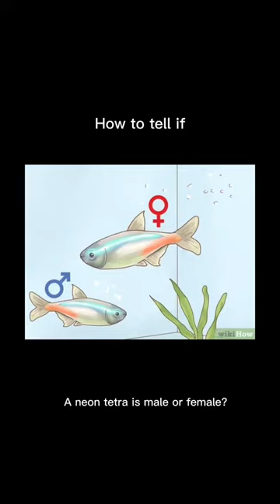How to tell if a neon or cardinal tetra is male or female